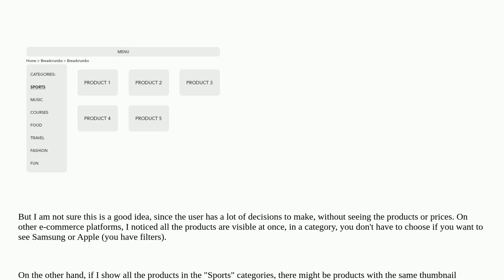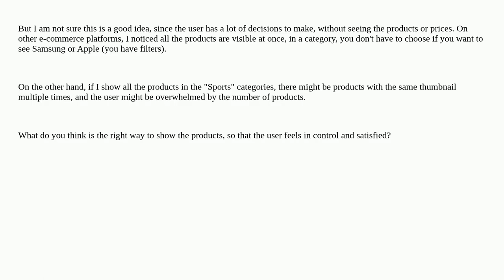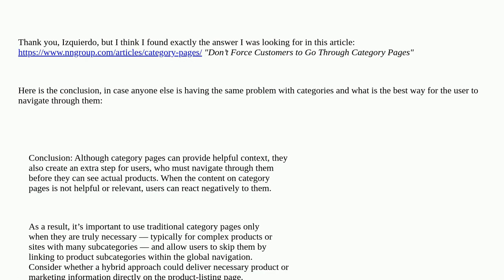Ux: Products are grouped in categories, but can too many categories hurt the UX?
Products are grouped in categories, but can too many categories hurt the UX?

A special thanks goes out to the awesome community

  navigation information-architecture e-commerce